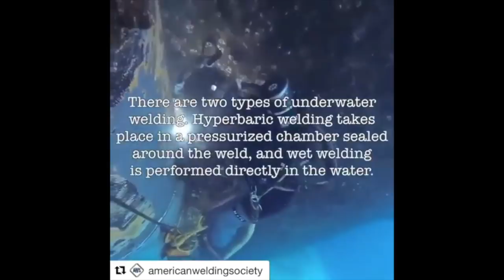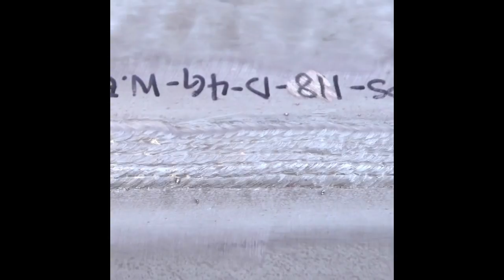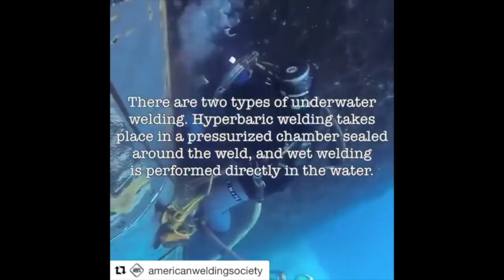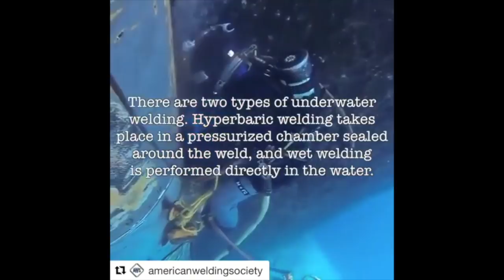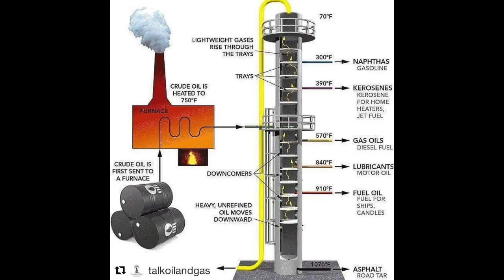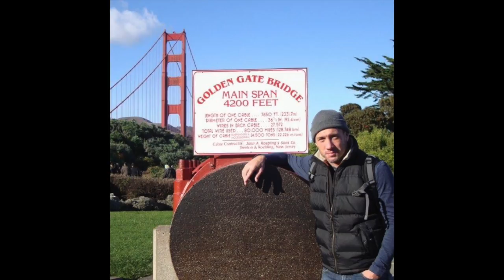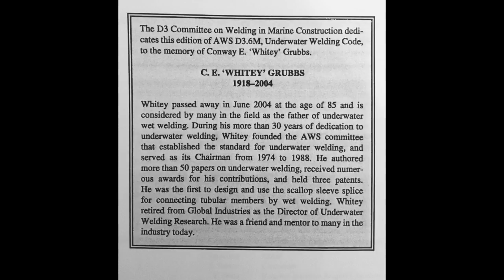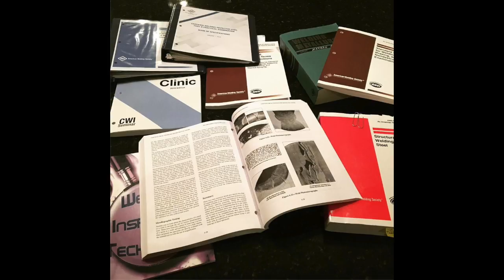Podcast #28 Underwater Welding with Nate Martin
If you are interested in underwater welding or becoming an underwater welder, this is a "must listen" podcast.
Nate Martin describes in detail, what it takes to become an underwater welder, gives tips for saving money on tuition, and dispels myths and misunderstandings about this trade.

When I was in welding school back, an underwater welder came and gave a slide show presentation on the ins and outs of diving and welding underwater.  Some of what I learned is still true today, but Nate breaks it down and tells us what its like to be underwater working for days on end and also even talks about what kind of salary you can make.